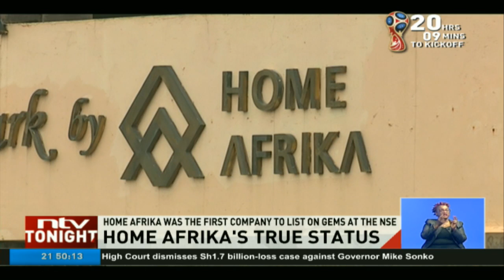Home Afrika's gross sales increased by 8 per cent last year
Last year, Home Afrika's gross sales increased by 8 per cent to 921 million Shillings from 849 million Shillings the previous year. The company however went deeper into the red zone, reporting an 8 per cent increase of its loss position to 181 million Shillings compared to 168 million Shillings in 2016. Home Afrika's financial performance may be baffling to some, and Alex Mwangi spoke to its Managing Director, Dan Awendo to get more insights about the state of the firm's health and strategies going forward. He began by asking him what misconception people have about Home Afrika given its current share price of 80 Cents per share against an initial listing price of 25 Shillings per share.